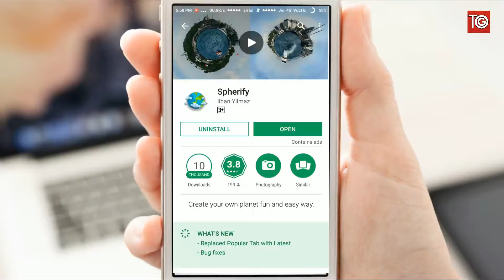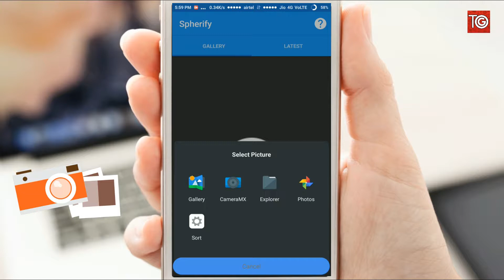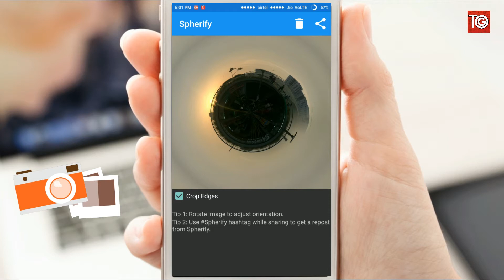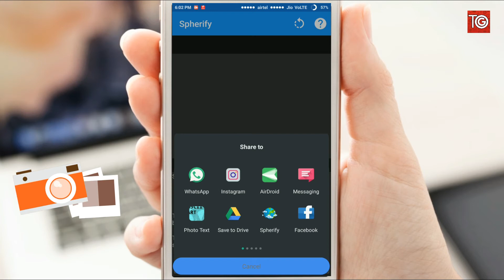Spherify - Build Your Own Planet - Best Android Apps 2020 - Tech Only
With just a few simple steps, you can create your own planet. It's easy and fun.

Turn your panoramic or 360° images into little planets.

Spherify offers an intuitive and easy way to turn your panoramic images, into little planet-like spheres.